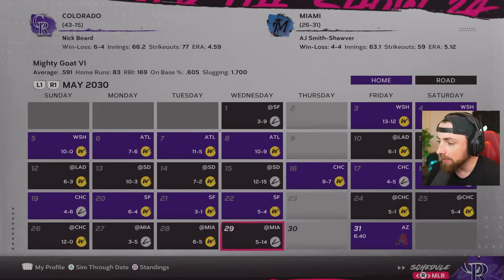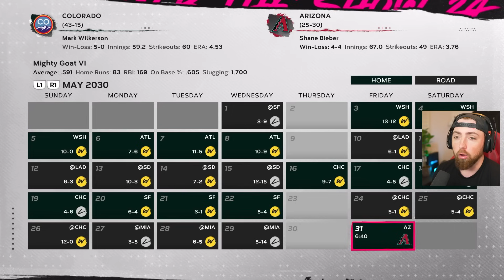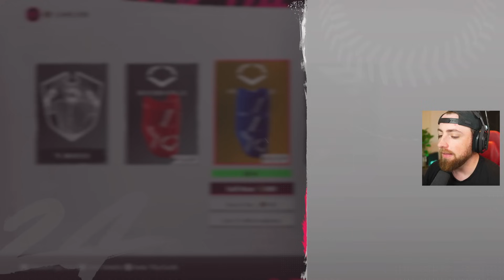MY AGENT GAVE ME A SURPRISE CALL! MLB The Show 24 | Road To The Show Gameplay 55